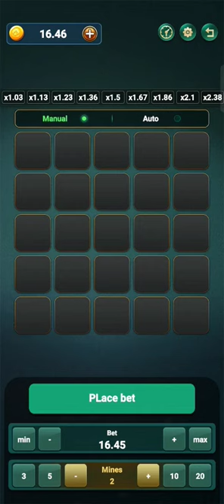Yono Rummy App Se Paisa Kaise Kamaye | Mine Jackpot Winning Trick